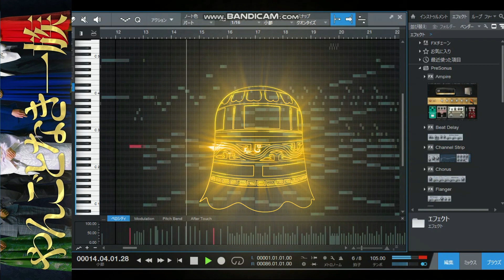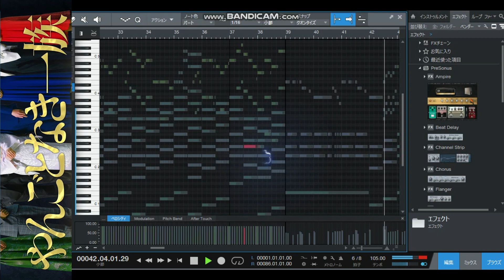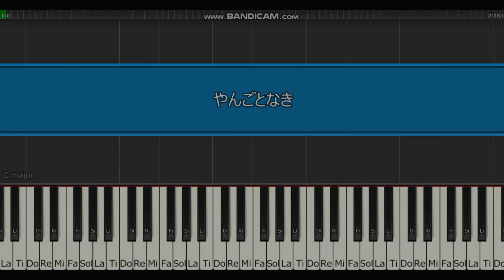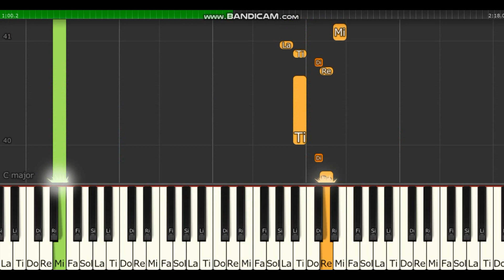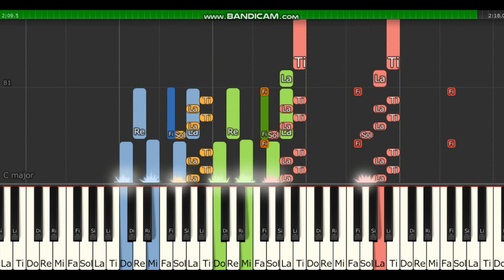[Sato♡Kenta]やんごとなき一族♡振り返り♡オーケストラ 土屋太鳳/松下洸平 サントラ フジテレビ Yangoto 木村秀彬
[Sato♡Kenta] やんごとなき一族 オーケストラDTM Cover&１話振り返り 土屋太鳳 松下洸平 サントラ フジテレビ Yangoto

作曲 木村秀彬氏
～制作の感想～
セリフなどで聴き取りにくい所もありましたが、曲にしてみました。
ナレーションは花江夏樹さん。
ちょうど、この曲の耳コピ中に、セリフも入っていたので、お声を堪能しました(〃´∪｀〃)ゞ幸せ♡
今回の木村さんの新曲は、和風テイストオーケストラでした。
三味線・琴・鈴・鐘などを使いました。
前半は弦楽器主役で、最後のサビは金管も入ってきて深山家の神々しさ、重厚さを表現していました。
ちょっと鬼滅の刃っぽい、妖怪っぽい、コーラスが入って、和風お化け屋敷のようなワクワク感もありますね(笑)
松下さんは今回、役名健太ですが、主役二人のラブラブの具合にドキドキしちゃいますね！！(n*´ω`*n)♡

後奏曲Outro=[泣きたいメドレー]  マイファミリー  BGM/Uru  それを愛と呼ぶなら  主題歌  二宮和也 主演 ドラマ TBS日曜劇場 My family

やんごとなき一族　コミック　1-10巻セットはこちら！

※音源使用絶対禁止×このチャンネルの音源は貸出できません×

=今期ドラマ=
NEW!![楽譜あり]正直不動産 メドレーサントラBGM 山下智久主演 NHKドラマ

インビジブル サントラメインテーマ 弾いてみた 高橋一生 柴咲コウ TBS金曜ドラマ invisible 得田真裕

なにわ男子「The Answer」はこちら♪
[楽譜配信中]The Answer なにわ男子 歌詞つきピアノソロ楽譜「金田一少年の事件簿」主題歌 弾いてみよう！歌ってみよう！
こちらからダウンロードできます♪ Sheet DL
NEW!! 初級！楽譜動画作りました！
初級楽譜のダウンロードはこちら♪ Sheet DL

[楽譜読めなくてOK] 金田一少年の事件簿 2022Ver.「the mysterious mallets」サントラ 初めてのピアノ

[楽譜配信中]六等星 J-JUN with XIA (JUNSU) 歌詞付「悪女（わる）～働くのがカッコ悪いなんて誰が言った？～」主題歌 Premium Music 2022 ver. 日テレドラマ

=冬期ドラマ=
[名言まとめ２４分]ミステリと言う勿れ 久能整くんセリフ/楽譜付サントラ集/KingGnu カメレオン

[名言と音楽集15分]ミステリと言う勿れ 久能整くんBGM他/King Gnuカメレオン/楽譜付サントラ集 作業用/勉強用
①「Not Welcome」 CM/次回予告等のピアノ曲（名言/楽譜つき）
②「RONDO」CM/次回予告等のメインテーマ曲（名言/楽譜つき）
③「カメレオン」King GnuオーケストラVer.（泣いちゃう名言つき）
④「Back Light (Piano Solo Version)」犬堂さんは悪くないBGM（名言つき）
⑤漂流郵便局BGM（鍵盤動画）
⑥「Far Away」整くんのカウンセリングタイムBGMオーケストラVer.（名言つき）
⑦不気味なミステリーピアノ（鍵盤動画）
⑧「Before You Go」頑張る風呂光BGM（名言つき）
⑨[中級]整くんのカウンセリングタイムBGM「Far Away」（楽譜つき）
⑩ [初級]整くんのカウンセリングタイムBGM「Far Away」（楽譜つき）

フルバージョン ミステリと言う勿れ 久能整くんBGMフル「Far Away」ドレミつき Do not say mystery

楽譜はダウンロードできます♪
種類あります！整くんBGM「Far Away」
各みほん動画あり　セット楽譜集もあります。

♪整くんのカウンセリングタイムBGMで眠りにつきましょう！！

[楽譜配信中]妻、小学生になる。「あけがたにくる人」サントラBGM 堤真一主演 石田ゆり子 神木隆之介 tsumasho
楽譜をお手元にとって練習したい方　Sheet DLはこちらです↓